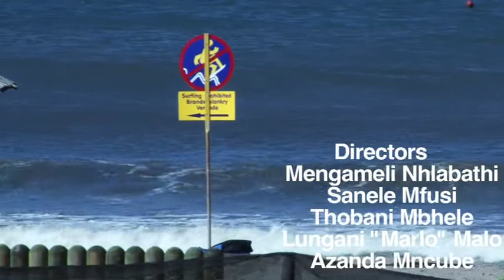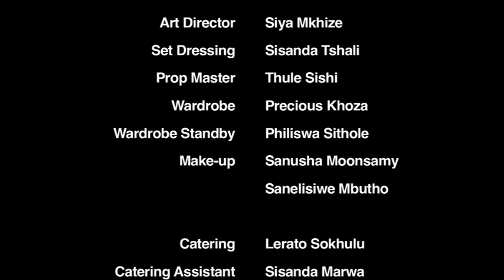Ace in a Hole (Short film)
A short Film Coming out of Durban.

A collaborative between Impucuzeko Skills and Development students who had just completed a 2 month film making workshop.

Written by Mengameli Nhlabathi
and Directed by 5 Directors ( Diercting class 2012)

Ace in a Hole (2013)
Starring :

Ace: Azanda Mncube
Mnumzane: Charles Zulu
Bhotstso: Musa Ntuli
Man Power: Nhlakanipho Manqele
Speedy: Nhlanhla Chiliza
Snipes: Lungani Malo

Screenplay : Mengameli Nhlabathi

Director :      Sanele Mfusi
                   Thobani Mbhele
                   Lungani "Marlo" Malo
                   Azanda Mncube
                   Mengameli Nhlabathi

Producer: Nompumelelo "Pookie" Ngwenya
Production Manager : Nadeem Latin

Executive Producers: Thabani Mthembu
                                Sharon Kakora
                  Sound Chi CC